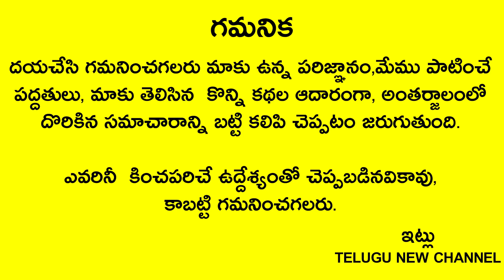మహా శివరాత్రి రోజు ఉపవాసం చెయ్యలేని వారు ఈ పండు తింటే అఖండ ఐశ్వర్యం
Telugu New